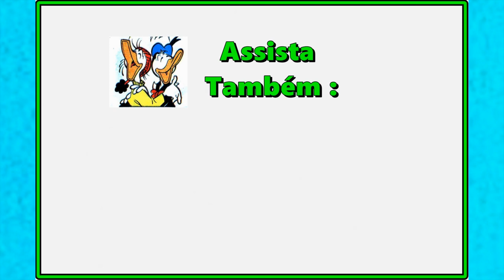Margarida em Mulher – Quadrinhos Disney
A Margarida vai apresentar na TV Patinhas um programa pra mulheres feito por mulheres – assista – Margarida em Mulher – Quadrinhos Disney,